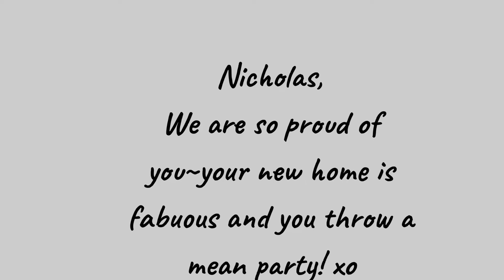JOIN ME ON A QUICK TRIP TO CONWAY SOUTH CAROLINA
We did an overnight trip to see our son’s new house. It was short and sweet but of course I took video for you to see a little bit of Conway South Carolina!